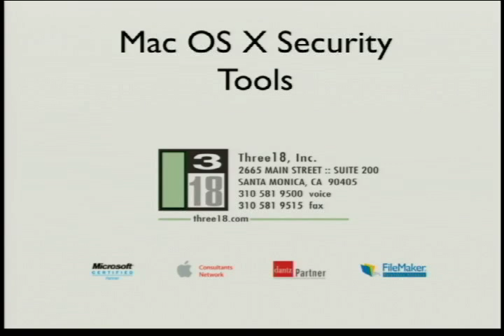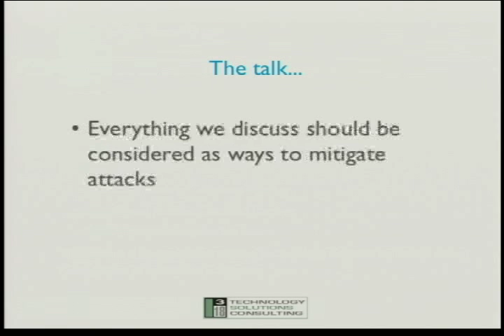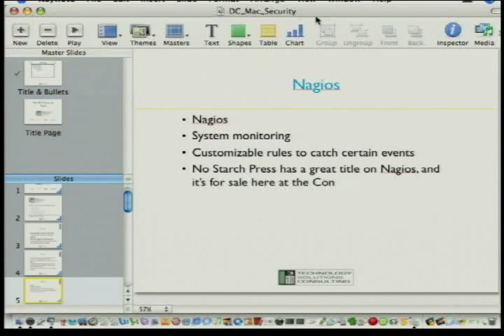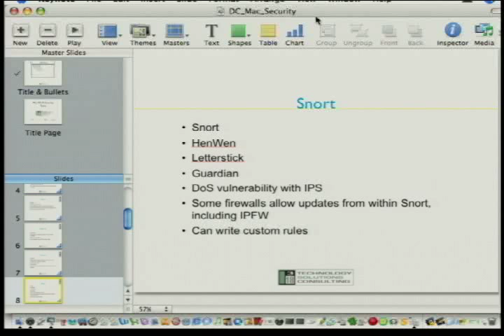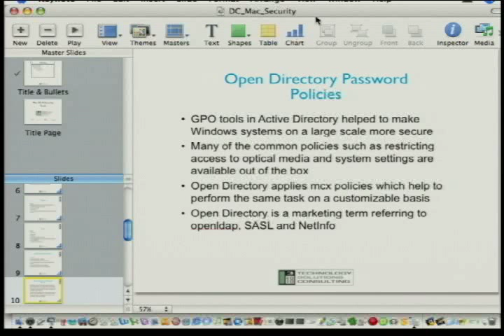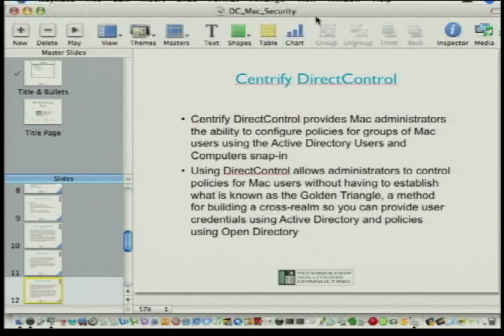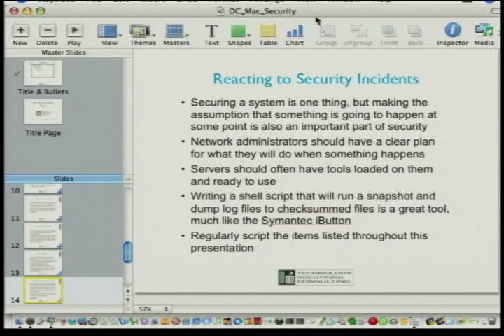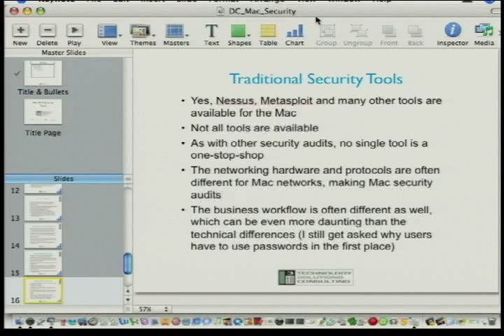DEF CON 14 - Charles Edge - Mac OS X Security Tools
Charles Edge: Mac OS X Security Tools

Abstract: Apple claims not to care about the enterprise market, but there is no doubt that Apple networks are growing. The number of Apple systems in enterprise networks are growing as well. For security purposes it is becoming more and more important to manage these systems in the same way that we manage Windows clients. In this session we will cover the tools that Apple and some 3rd party organizations have been quietly building for use in these environments. We will also cover the methods Apple has started using to facilitate running security updates on their workstations. This is a good session for security professionals who have Mac systems on their networks. Tools we will cover: * Mac OS X Server Managed Clients * Nagios * Radmind * Apple Remote Desktop * HenWen * Tripwire * Open Directory Password policies * ipfw and dummynet * Centrify DirectControl * Dave * AdmitMac

Bio: Charles Edge began his consulting career working with Support Technologies, Andersen Consulting and Honda to name a few. In January of 2000 Charles arrived at Three18, a boutique consulting firm in Santa Monica, California. At Three18, Charles has worked with Network Architecture, Security and Design for a wide range of clients. As a partner at Three18 Charles manages a team of engineers, security professionals and programmers. His first book, "Mac Tiger Server Little Black Book" is available through Paraglyph Press. His second book, "Web Admin Scripting Little Black Book" is also available through Paraglyph Press. The latest title Charles is working on is Mac Security Essentials.